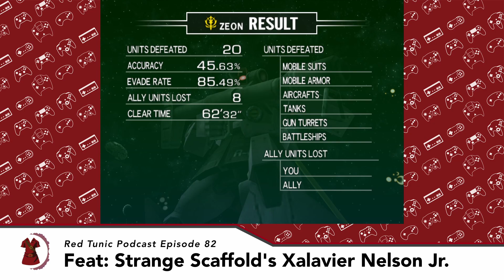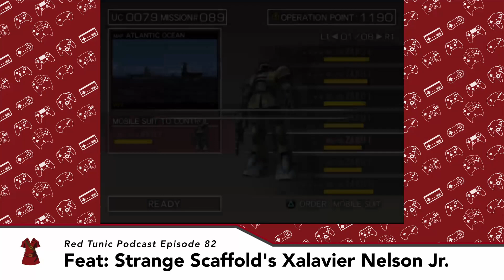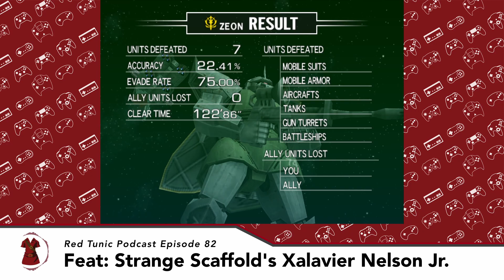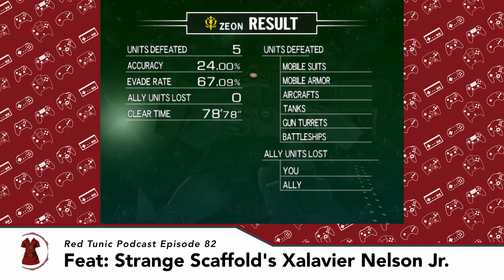RTP Episode 082 - Conversation with Strange Scaffold's Xalavier Nelson Jr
Red Tunic Podcast Episode 82

Hey Link here, thanks for joining me for episode 82 where I speak with Xalavier Nelson Jr, where we talk about who they are and what they enjoy doing outside of games, how they got into the industry and wisdom they can share from their experiences, their favorite and perfect games, and some wild lightning round questions.

Before we get started, don't forget there are link in the episode description that you can follow to learn more about Xalavier as well as the podcast.

0:00 Start

03:00 Who they are and what they enjoy doing outside of gaming

18:00 How they got into making games and wisdom from their experiences

27:00 Favorite/Perfect Games

53:00 Lightning rounds

01:02:00 Wrap up

Episodes can be found at most podcast delivery services.

Background footage is
Music from the title track of Rhodes Deep by Ronald Jenkees,